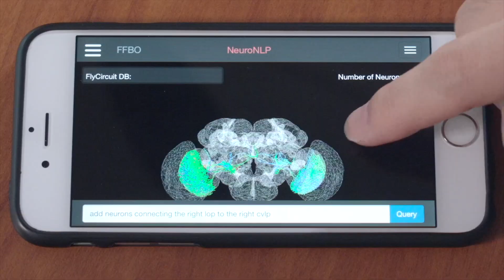Join the Columbia AI Summit on March 4, 2025, to explore the frontiers of artificial intelligence.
Columbia University's AI initiative – led by Shih-Fu Chang, dean of Columbia Engineering; Garud Iyengar, director of the Data Science Institute; and Jeannette Wing, executive vice president for research – is shaping the future of artificial intelligence through cutting-edge research and interdisciplinary collaboration. This video explores how the University is advancing AI to address real-world challenges, from healthcare and climate change to ethics and policy. Featuring insights from leading researchers, the AI Summit on March 4, 2025, will highlight groundbreaking projects, the integration of AI across diverse fields, and the importance of fostering innovation responsibly. With a focus on education, Columbia is preparing the next generation of AI leaders and ensuring the technology serves humanity equitably.

to discover how Columbia University is at the forefront of AI innovation, transforming ideas into impactful solutions.